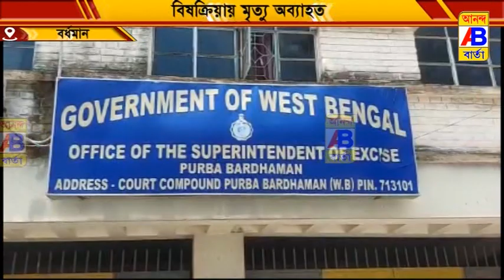গুরুতর অসুস্থ হয়ে পড়ার ঘটনায় চাঞ্চল্য